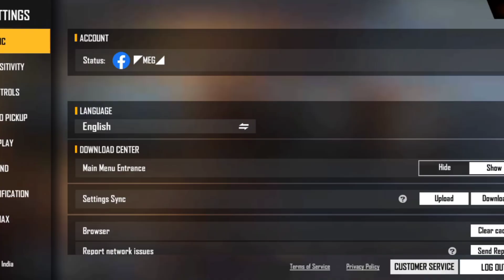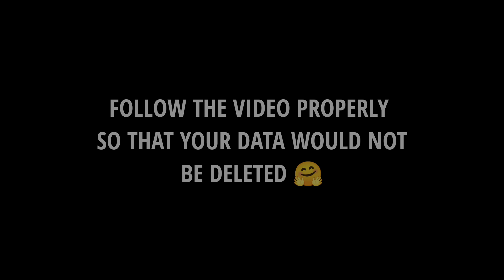EASIEST WAY TO TRANSFER CUSTOM HUD 🤗💝 FROM FREE FIRE TO FREE FIRE MAX 💥🔥❤️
shorts